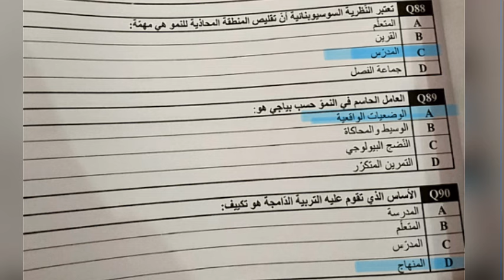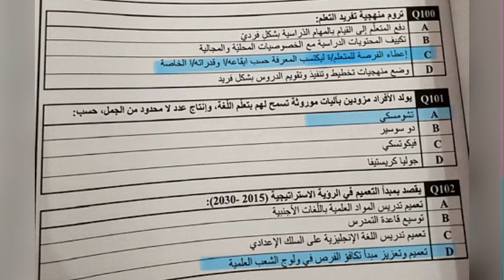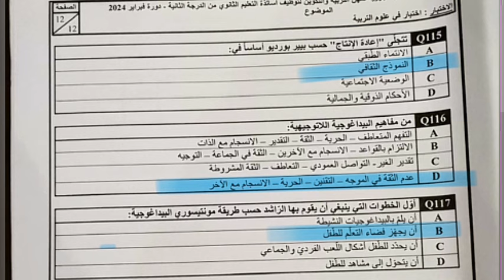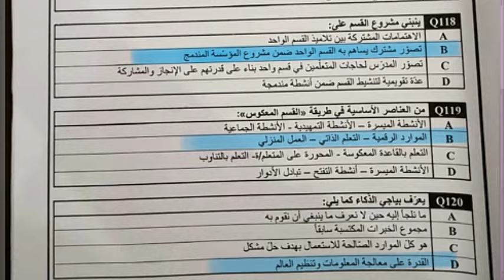تصحيـح امتحـان علـوم التربيــة | دورة فبرايــر الإستثنائيـة 2024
1- الإجابة الصحيحة للسؤال حول خصائص اضطرابات التعلم هي "لا تصنف ضمن الإعاقات". هذا يأتي استنادًا إلى تعريف اضطرابات التعلم كظاهرة تعليمية تؤثر على القدرة على استيعاب ومعالجة المعلومات بطريقة طبيعية، وليست ضمن الإعاقات كالعمى أو الصمم. المصدر: "Understanding Specific Learning Disability"، المركز الوطني للتعليم السابقة (National Center for Learning Disabilities).

2- بناءً على بيانات بوديو، الهيمنة الذكورية في المدرسة تندرج ضمن مفهوم الرأسمال الرمزي. يقوم الرأسمال الرمزي بتحديد العلاقات الاجتماعية والثقافية والممارسات الاجتماعية، بما في ذلك التفاوتات بين الجنسين في النظام التعليمي. المصدر: Pierre Bourdieu, "Distinction: A Social Critique of the Judgement of Taste".

3- النمو الأخلاقي وفقًا لنظرية كولبرغ يهدف إلى تجاوز المستوى التقليدي للنمو الأخلاقي. يشير كولبرغ إلى سلسلة من المراحل يتطور فيها الفرد ليصل إلى مستويات أخلاقية أعلى من السابقة. المصدر: Lawrence Kohlberg, "The Philosophy of Moral Development: Moral Stages and the Idea of Justice".

4- الموارد الداخلية للمتعلم تشير إلى البنيات المعرفية والشعورية التي يحملها المتعلم داخله. هذه الموارد تشمل القدرات الفكرية والعواطفية والمعرفية التي تؤثر في عملية التعلم. المصدر: "Understanding Learner Resources", University of Cape Town.

5- وفقًا للنظرية الجشطلتية، يستحضر الذهن لحنًا موسيقيًا بوصفه متوالية من النغمات. هذا يشير إلى أن الذهن يقوم بترتيب النغمات بتسلسل معين لإنشاء الحنة الموسيقية. المصدر: Heinrich Schenker, "Free Composition".

6- القيادة الفوضوية تعطي الأفراد والقائد حرية كاملة، وتتسم بالحياد التام. يمكن أن يكون هذا النوع من القيادة فعالًا في بعض السياقات حيث يحتاج الأفراد إلى الإبداع والمرونة. المصدر: "Types of Leadership Styles", Small Business Chronicle.
7- الإجابة الصحيحة هي: الفني. تصوّر الخطاطات يعتبر قدرة فنية تتطلب مهارات معينة في الرسم والتصميم الفني. المصدر: "Understanding the Nature of Intelligence", Howard Gardner.

8- الهدف من التنشئة الاجتماعية حسب دور کایم هو: تلبية الجماعة لحاجات الفرد. كایم يؤكد على أهمية تلبية الجماعة لاحتياجات الفرد لتحقيق التوازن الاجتماعي. المصدر: "Learning and Culture", Lawrence Kohlberg.

9- وفقًا للنظرية المعرفية، عملية التعلم هي: مسار لمعالجة المعلومات والتفاعل معها ضمن مسار تعليمي. المعرفة تُبنى من خلال معالجة المعلومات وتفاعل الفرد معها. المصدر: "Cognitive Psychology: Connecting Mind, Research, and Everyday Experience", E. Bruce Goldstein.

10- مفهوم "الهابيتوس" عند بورديو يشير إلى: عادة متكرّرة. "الهابيتوس" يشير إلى الأذواق والعادات والتصرفات التي تصبح جزءًا من هويتنا وتؤثر على سلوكنا. المصدر: "Distinction: A Social Critique of the Judgement of Taste", Pierre Bourdieu.

11- في نظرية التحليل النفسي، النكوص يشير إلى: تراجع نحو مرحلة عمرية سابقة. النكوص يمثل تأثيراً نفسياً يؤدي إلى العودة إلى مرحلة نموية سابقة في مواجهة التحديات النفسية. المصدر: "Introductory Lectures on Psychoanalysis", Sigmund Freud.

12- التوليد السقراطي يهدف إلى: دفع المحاور إلى اكتشاف جهله. التوليد السقراطي يركز على إثارة الفضول لدى المحاور ودفعهم لاكتشاف جهلهم وتوجيههم نحو الاستكشاف والتفكير النقدي. المصدر: "The Socratic Method: What it is and How to Use it in the Classroom", Bill Cerbin.
13- وقعت زينب في عائق اللغة. باشلار يشير إلى أن استخدام كلمة "ذوبان" بدلاً من "انصهار" يعتبر خطأ لغوي، ويعتبر هذا عائقًا يتعلق باللغة. المصدر: Jean Piaget, "The Language and Thought of the Child".

14- المنهج المعتمد من طرف بياجي في تحديد مراحل نمو الطفل هو المنهج التطوري. بياجي يعتمد المنهج التطوري في دراسته لتطور الفهم والتفكير لدى الأطفال على مراحل مختلفة من النمو. المصدر: Jean Piaget, "The Psychology of Intelligence".

15- تتحقق العدالة الاجتماعية حسب ديبي بالتعاقد الاجتماعي. ديبي يشير إلى أن العدالة الاجتماعية تتحقق من خلال إقامة عقد اجتماعي يضمن المساواة والفرص العادلة لجميع أفراد المجتمع. المصدر: John Rawls, "A Theory of Justice".

16- أزمة السنة الثالثة من العمر حسب والون تشير إلى اكتشاف الطفل معنى الرفض والمعارضة. والون يشير إلى أن الأطفال في هذه المرحلة يبدأون في تجربة الاستقلالية والتمرد ضد سلطة الآخرين. المصدر: Erik Erikson, "Childhood and Society".

17- عندما يدرك المتعلمة أن "التلوث" مرتبط بالأنشطة البشرية، فهذا يعني بالنسبة لبياجي عملية تنظيم ذاتي نتج عنها فهم للعلاقات بين عناصر المفهوم الواحد. بياجي يشير إلى أن فهم العلاقات بين العناصر هو نتيجة لعملية تنظيم ذاتي للمعرفة. المصدر: Jean Piaget, "The Child's Conception of the World".

18- حصول التلميذ خالد على أكبر حصيص بعد اجتياز رائز سوسومتري يعني أنه يمكن الاعتماد عليه في تمثيل القسم لدى إدارة المؤسسة. حيث أن حصيص سوسومتري يعكس مستوى الثقة والمهارة في القيادة والتمثيل. المصدر: "Leadership Assessment and Development", Ronald E. Riggio.
85- من خصائص مرحلة الكمون عند فرويد هو: الانصراف عن الاهتمامات الجنسية. يشير فرويد إلى أن مرحلة الكمون تمثل فترة ينصرف فيها الطفل عن الاهتمامات الجنسية ويبدأ في تركيزه على جوانب أخرى من الحياة. المصدر: Sigmund Freud, "Three Essays on the Theory of Sexuality".

86- بيداغوجيا الأهداف تعتمد على صنف لمستويات الأهداف المعرفية التي تتضمن: الفهم، التطبيق، التحليل، التركيب، والتقويم. هذه المستويات تمثل مراحل تطورية في اكتساب المعرفة والفهم لدى المتعلم. المصدر: "Taxonomy of Educational Objectives: The Classification of Educational Goals", Benjamin S. Bloom.